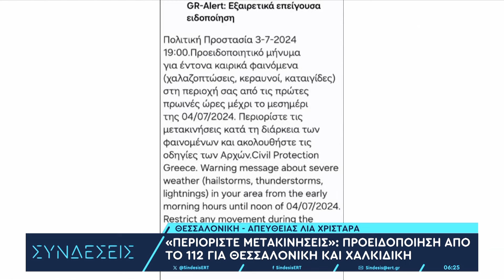Προειδοποίηση από το 112 σε Θεσσαλονίκη και Χαλκιδική | 04/07/2024 | ΕΡΤ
Το 112 έστειλε μήνυμα στους πολίτες σε Θεσσαλονίκη και Χαλκιδική να περιορίστουν τις μετακινήσεις τους λόγω της σημερινής κακοκαιρίας.